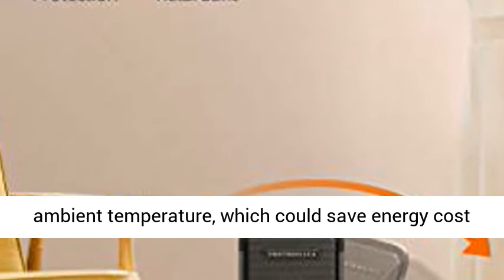Taotronics TT HE001 Space Heater, 1500W Electric Portable Fast Heating Widespread Oscillation Review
► Get the best price on Space Heater this Affiliate link: " Taotronics TT-HE001 Space Heater, 1500W Electric Portable Fast Heating Widespread Oscillation ECO Mode 12 Hrs Timer with Remote Control for Indoor Use Home, Small, Black Fast & Efficient Heating: TaoTronics space heater quickly & evenly heat up an area in home or office. Compact size makes the electric heater ideal for indoor use such as office, desk, home, bedroom, living room, anywhere as you need
Multiple Safety Protection: Built-in overheating and tip-over protection sensors and 12hr timer work together for a much safer heater. The heater is designed for your safe use and quiet enough to use while sleeping
Easy Control for Comfort: Featured with 12-hour timer with auto-shutoff and remote control, you could easily control the heater without getting up from bed or sofa. LED display and touch control is also optional for your easy operation
Wide-angel Oscillation: With far-reaching oscillation, this space heater for indoor use increase the heat distribution range by 20% for even warmth, so that you can get the fast widespread, comfortable and efficient heating comfort
Energy-Saving ECO Mode: Automatically adjusts heating mode based on the ambient temperature, which could save energy cost while keeping you cozy in winter"